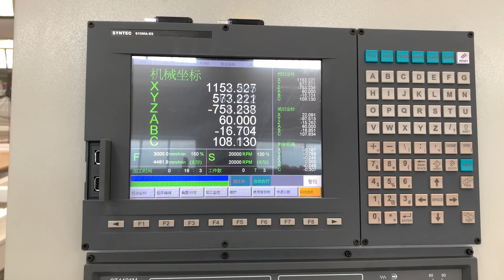Wood 5 axis cnc router